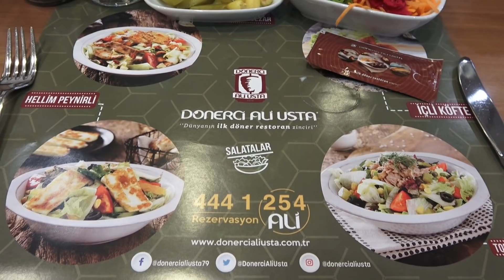Dönerci Ali Usta - One of The Best Döner Restaurants in Istanbul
Dönerci Ali Usta - Istanbul Maltepe